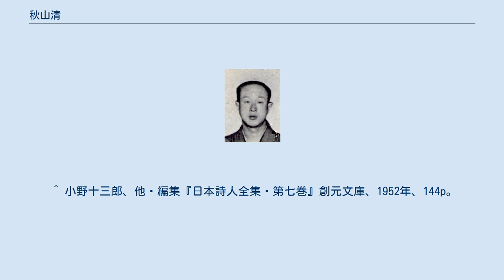秋山清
秋山清 秋山 清（あきやま きよし、1904年4月20日 - 1988年11月14日）は、福岡県小倉市（現・北九州市）出身の詩人、アナキスト。
終戦まで局（つぼね）清のペンネームを用いる。
 1904年、福岡県小倉市（現・北九州市）で生まれる。
小倉中学（現・県立小倉高）を経て日本大学中退。
1924年創刊のアナーキズム系の詩誌『詩戦行』に参加。
1930年、小野十三郎と『弾道』創刊。
第二次世界大戦後、1946年、金子光晴、岡本潤、小野十三郎とともに詩誌『コスモス』を創刊。
アナキスト連盟や新日本文学会常任委員の活動のかたわら、『新日本文学』、『現代詩』に詩や評論を発表。
詩史や自伝、作家論などの著作も多い。
 ^ 小野十三郎、他・編集『日本詩人全集・第七巻』創元文庫、1952年、144p。